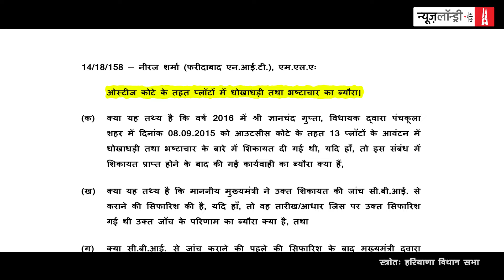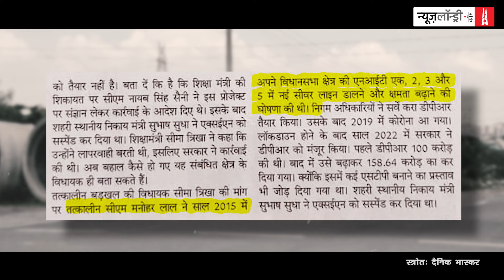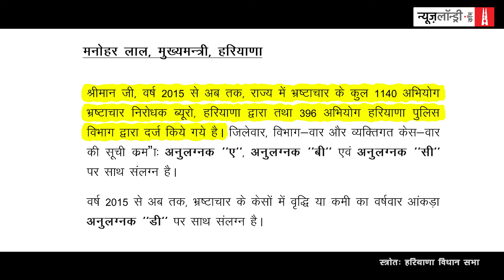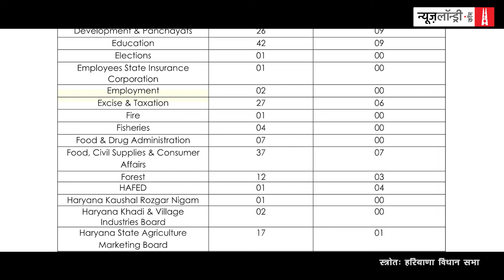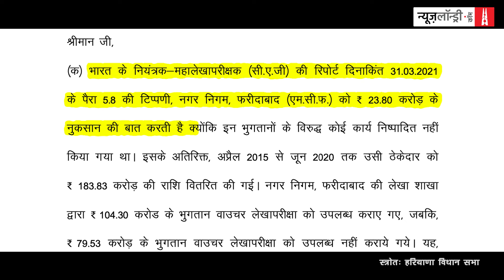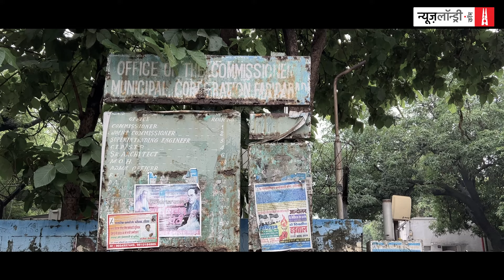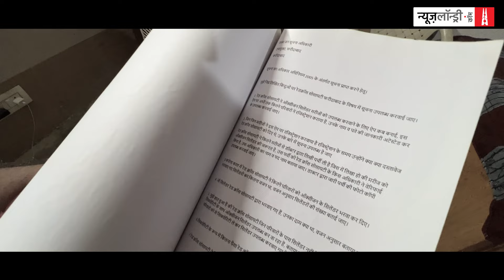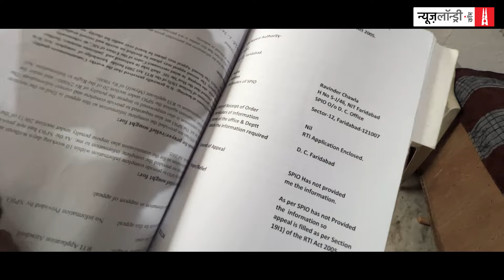Haryana : मुख्यमंत्री ने मामले की जांच CBI को सौंपी, और फाइल ही गुम हो गई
हरियाणा में चुनाव की घोषणा हो चुकी है. ऐसे में वहां भ्रष्टाचार की क्या स्थिति है? भाजपा का दावा है कि उनके शासन में भ्रष्टाचार में कमी आई है. क्या ऐसा हुआ है? आंकड़ों और लोगों से बात करने पर ऐसा तो नहीं लगता है.

हरियाणा के तत्कालीन मुख्यमंत्री और वर्तमान में केंद्रीय मंत्री मनोहर लाल खट्टर ने विधानसभा में एक सवाल के जवाब में बताया था कि 1 जनवरी 2015 से 30 नवंबर 2023 तक हरियाणा सरकार ने भ्रष्टाचार के 1536 मामले दर्ज किए हैं.

खट्टर द्वारा दिए गए आंकड़ों के मुताबिक, भ्रष्टाचार निरोध ब्यूरो ने इस बीच 1140 तो हरियाणा पुलिस ने कुल 396 मामले दर्ज किए. कुल मिलाकर भ्रष्टाचार के 1536 मामले दर्ज हुए हैं. यानि हर दो दिन में एक भ्रष्टाचार का मामला हरियाणा में दर्ज हुआ.

इस दौरान सबसे ज़्यादा भ्रष्टाचार के मामले फरीदाबाद से सामने आए. कुल 134. अगर टॉप 5 जिलों की बात करें तो फरीदाबाद के बाद 132 मामलों के साथ गुरुग्राम दूसरे नंबर पर है. 105 मामलों के साथ सोनीपत तीसरे तो 101 मामलों के साथ हिसार चौथे नंबर पर है. वहीं,  मनोहर लाल खट्टर का गृह जिला और सीएम सिटी कहे जाने वाले करनाल, 83 मामलों के साथ 5वें नंबर पर है.

विभागवार दर्ज हुए भ्रष्टाचार के मामलों की बात करें तो सबसे ज्यादा मामले पुलिस विभाग के खिलाफ दर्ज हुए हैं. यह आंकड़ा 366 है. दूसरे नंबर पर राजस्व विभाग (245 मामले), तीसरे नंबर पर बिजली विभाग (130 मामले) और चौथे नंबर पर शिक्षा विभाग है, जहां 51 मामले दर्ज हुए हैं.  इसमें से कई शिकायतें आईएएस अधिकारियों के खिलाफ भी हुई हैं.

प्रदेश की बीजेपी सरकार भ्रष्टाचार के प्रति कितनी सजग है, इस बात का अंदाजा साल 2016 में बीजेपी विधायक ज्ञानचंद गुप्ता द्वारा दी गई शिकायत से होता है. उन्होंने साल 2015 में पंचकूला में हुए 13 प्‍लॉटों के आवंटन में धोखाधड़ी और भ्रष्टाचार से जुड़ा मामला उठाया.

2019 तक इस मामले में कुछ नहीं हुआ. हरियाणा में बीजेपी की सरकार दोबारा बनी. ज्ञानचंद गुप्ता ने फिर इस मामले को उठाया और सीएम खट्टर से सीबीआई की जांच की मांग की. जिसके बाद जून, 2020 में खट्टर ने मामला सीबीआई को सौंप दिया.

आगे क्या हुआ होगा? सीबीआई ने कार्रवाई की होगी? या कुछ और हुआ होगा.

जानने के लिए देखिए ये वीडियो रिपोर्ट-